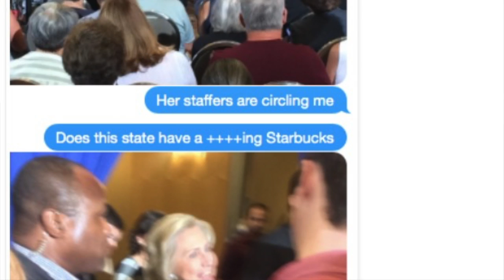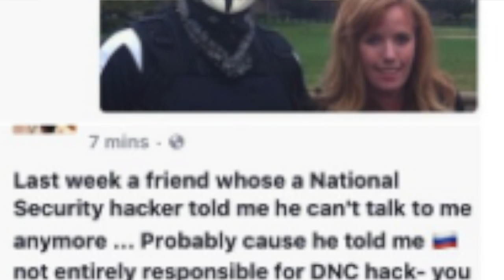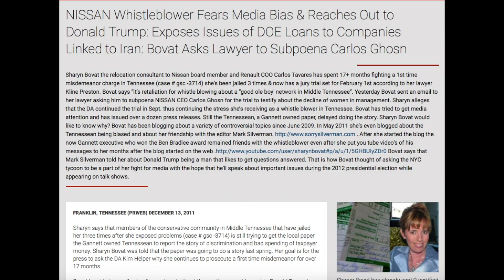DOD Whistleblower Says Russia Hacking "Narrative" Part of Clinton Fraud Cover-up